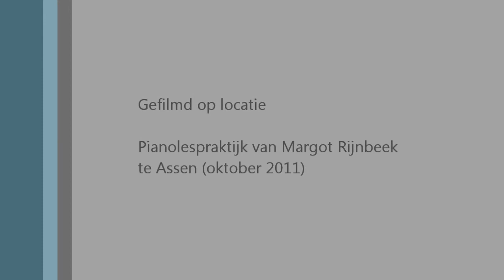Jan - Viva la Vida.wmv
Jan speelt tijdens de pianoles van Margot Rijnbeek Viva la Vida van Coldplay